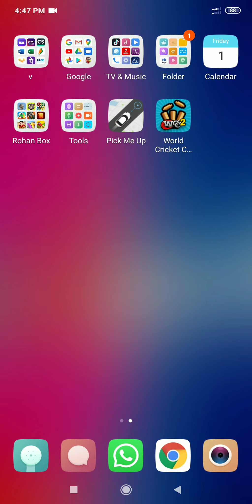Pick me up